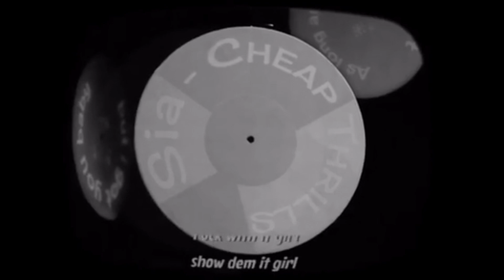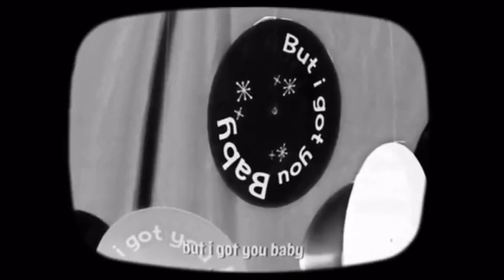Prepstock 2021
Prepstock is a Rutgers Prep tradition, during which Upper School students have the opportunity to showcase their talent and creative spirit. We invite you to sit back, relax, and enjoy this year's performers!